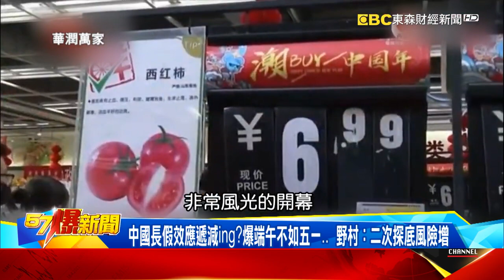China's Japaneseization repeats "lost 30 years"?